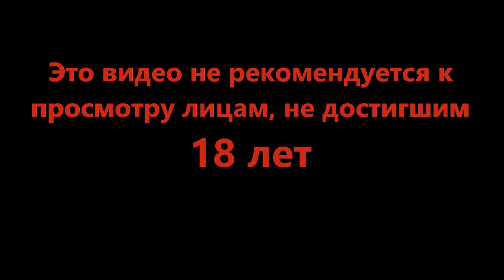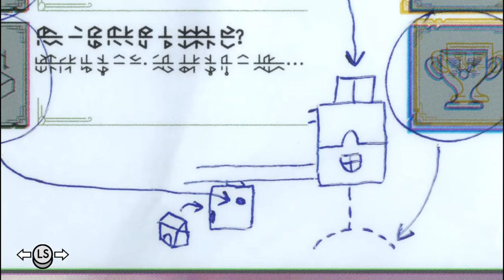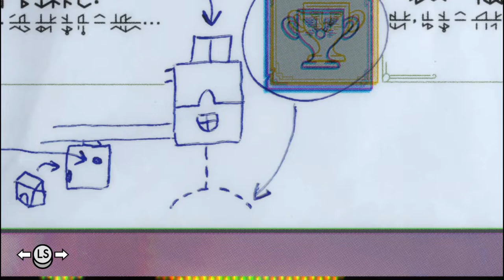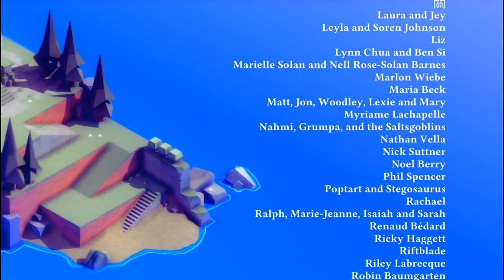Очень таинственный финал - TUNIC #20